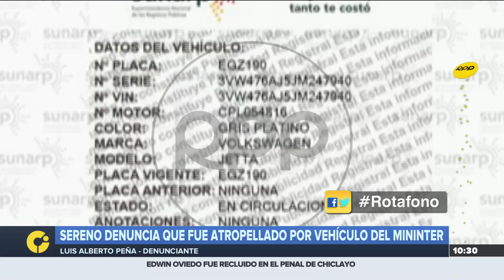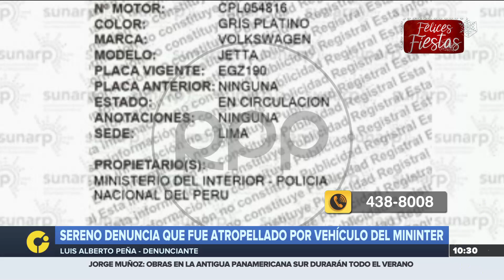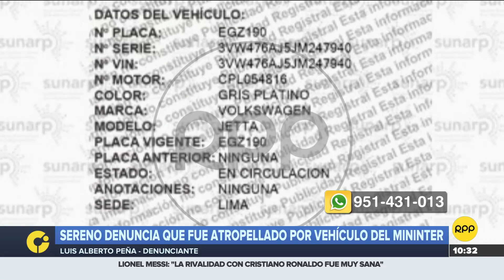Hombre denunció que fue atropellado por un automóvil del Mininter que transportaba a una novia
A través del Rotafono, Luis Alberto Peña aseguró que el conductor del coche no asume su responsabilidad y, todo lo contrario, lo culpa del accidente.